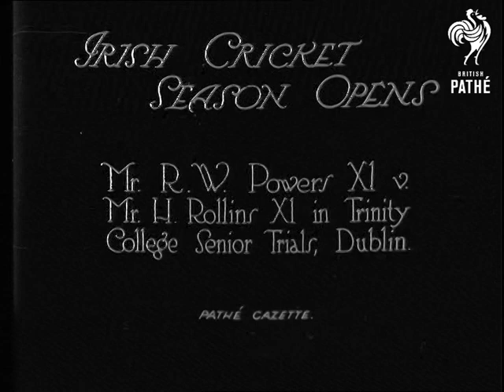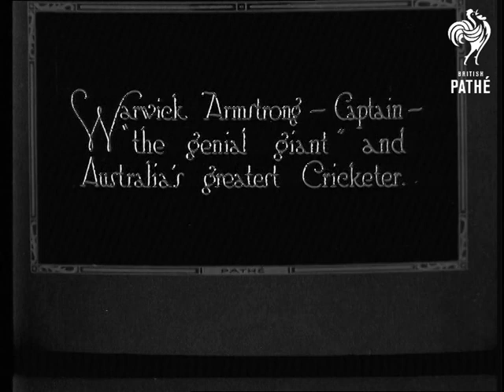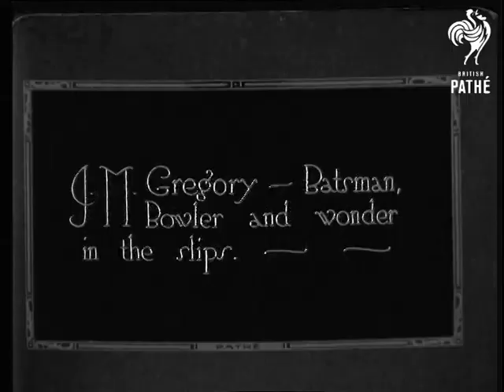Irish Cricket Season Opens (1921)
Item title reads - Irish Cricket Season Opens.  Mr R. W. Powers XI v Mr. H. Rollins XI in Trinity College Senior Trials.  Dublin.

Various shots of a match in L/S.  We see people laid on a grass bank watching them.  L/S of the match again.  We see the players walking off the pitch.

Intertitle - 'Warwick Armstrong - Captain "the genial giant" and Australia's greatest cricketer.'  M/S of Warwick batting.  C/U as he looks at the camera.

Intertitle - 'H.S. Collins Vice Captain'. C/U of Herbert Collins looking at camera.

Intertitle - 'A. Mailey - "the wrist work wizard".  M/S of Arthur Mailey looking at a cricket ball and throwing it in the air, he speaks to someone off camera.

Intertitle - 'J.M. Gregory batsman bowler and wonder in the slips'.  M/S of Jack Gregory standing before the camera and smiling.

Intertitle - H. Carter the veteran keeper and hero of innumerable test matches.'  He crouches down behind the stumps, we also see him standing up in C/U.
 FILM ID:3440.14